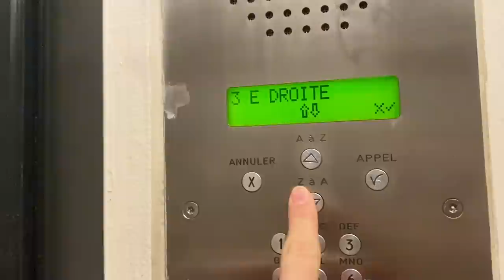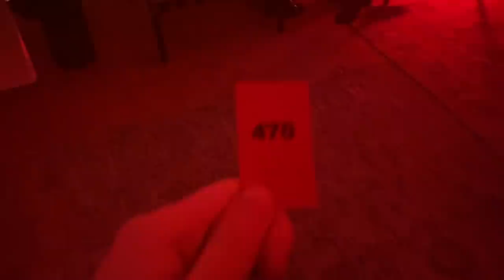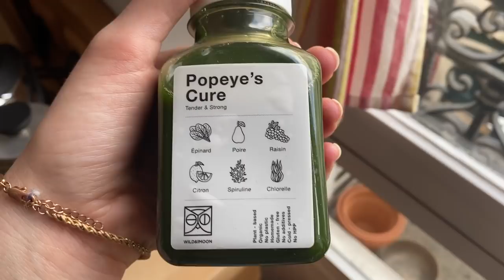PARISVLOGG || Festar loss innan nattklubbarna stänger